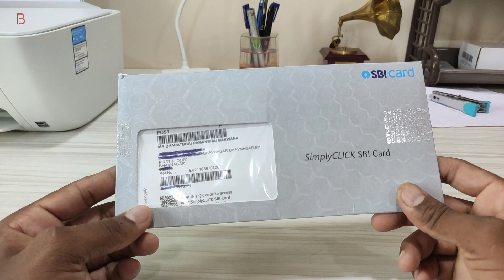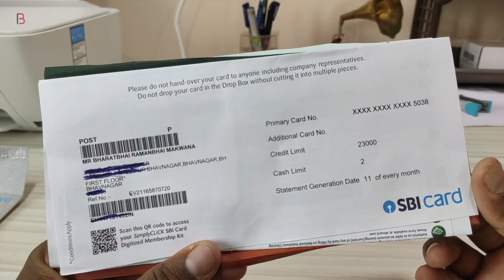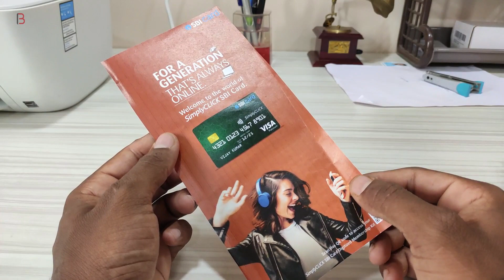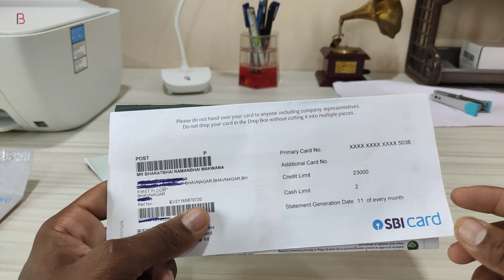SBI SimplyCLICK Credit Card | Unpacking | Features and More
Hello dosto aaj mai aapko sbi simply click credit card ke bare mai details mai bataunga.

          ◼️ VPS Configuration
          ◼️ Website Migration

▶️ Our Websites

▶️ Thanks